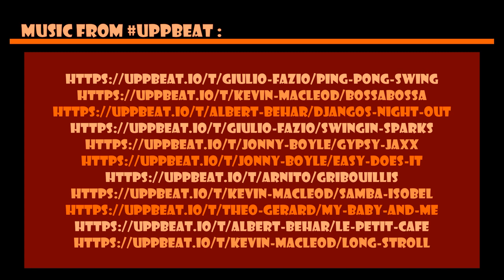Episode 632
Music from Uppbeat (free for Creators!)